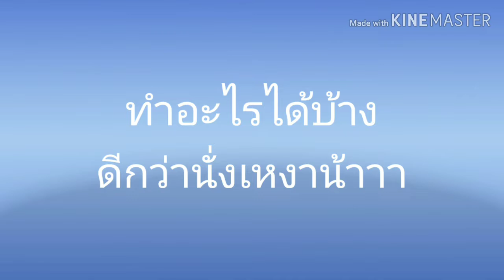How to stay POSSITIVE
How to stay+ ช่วงcovid-19 หลายคนคงเหงากันใช่ไหมล่ะ ทำอะไรได้บ้างนะ